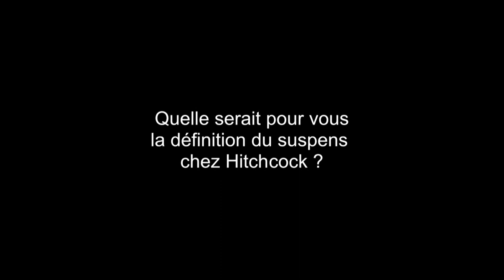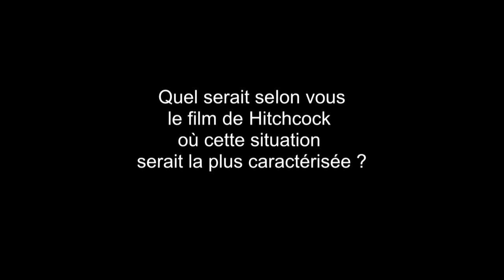Les 7 minutes de Jean Douchet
Entretiens : Marlène Belilos et Marie Laurent
Image & montage : Thomas Boujut

Les bonnes et mauvaises rencontres avec le réel...Pour en savoir plus sur le traumatisme, rendez-vous les 16 et 17 novembre 2013 à Paris, Palais des congrès, aux 43èmes journées de l'Ecole de la Cause freudienne. Inscriptions